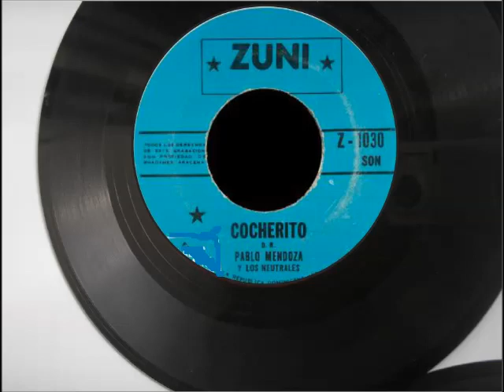COCHERITO - Pablo Mendoza y sus Neutrales